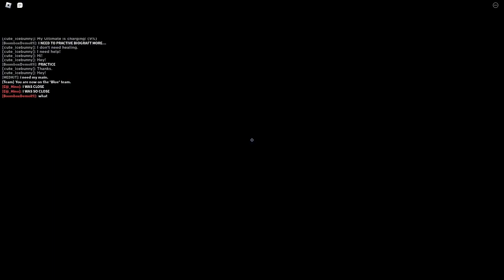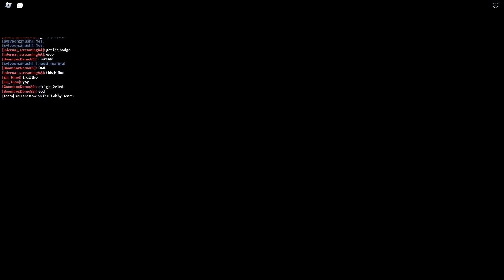PHIGHTING! - Pub session #28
yea. Continuing with more games from this update + a few rounds of the new maps. Mostly Boombox, Slingshot and Katana for this session.

Timestamps:
0:00 Katana | Rocket Arena - Annihilate + Dom special round
4:41 Rocket | King of the Hill - Conquer
9:39 Slingshot | Domino Valley - Annihilate
14:20 Slingshot | SFOTH - Annihilate
19:01 Slingshot | Banland - Annihilate
23:42 Boombox | ROBLOX HQ - Annihilate
28:23 Boombox | The Bread Factory - Conquer
33:06 Boombox | ROBLOX Laundromat - Annihilate
37:47 Katana | The Bread Factory - Conquer
42:51 Katana | DODGEBALL! - Annihilate + Firebrand special round
47:32 Boombox | King of the Hill - Conquer
52:46 Boombox | The Iron Cafe - Conquer
57:27 Boombox | Hotel Elephant - Annihilate
1:02:08 Slingshot | Protect Telamon - Conquer
1:07:15 Slingshot | Domino Valley - Annihilate